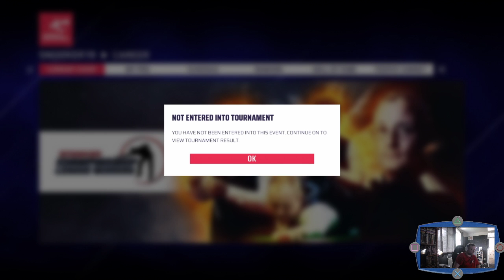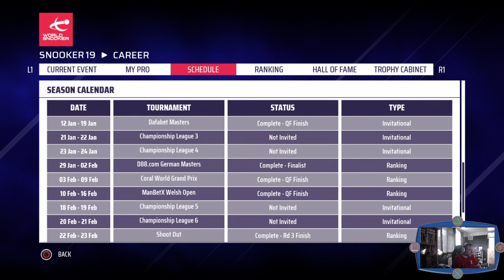Lards Rising Star Part 106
The Championships League 7 final vs Judd Trump -- Watch live